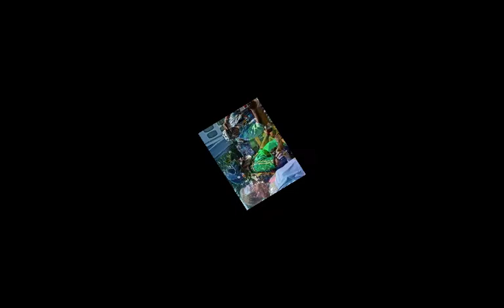Caribbean Fest N Van 2012 Large